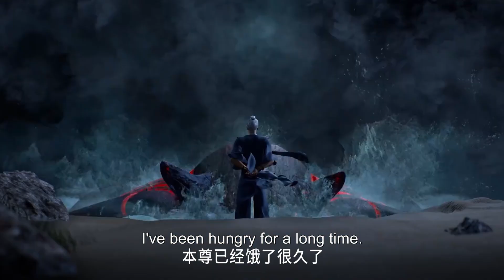師兄啊師兄 Big Brother EP15 | 兇殘魚妖大鬧熊寨！“海神”李常壽能否顯靈？救下漁民！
兇殘魚妖大鬧熊寨！“海神”李常壽能否顯靈？救下漁民！ 更多精彩，一起來看看吧！

頂級神尊承諾孟川，只要渡過8道雷劫，就送他傳承至宝！他能成功通過嗎？